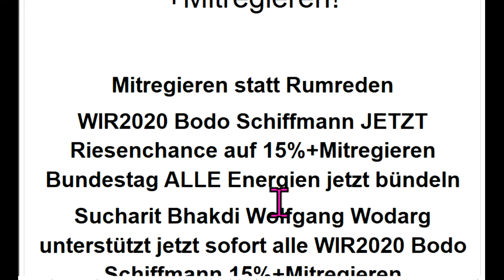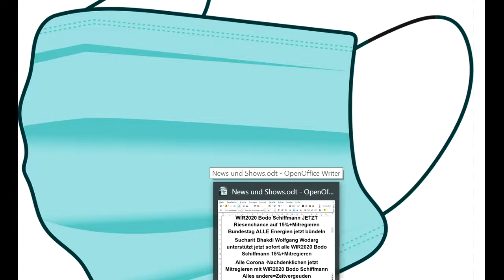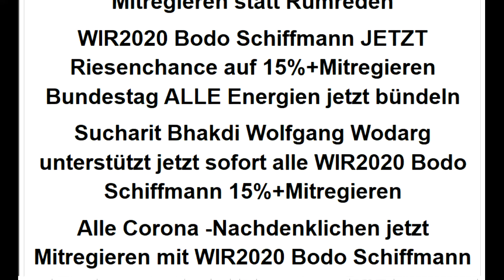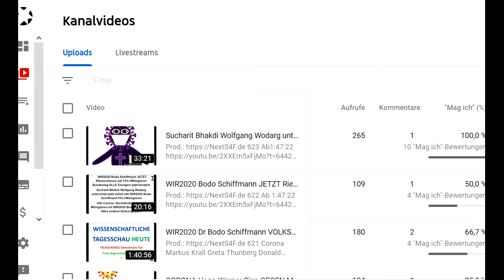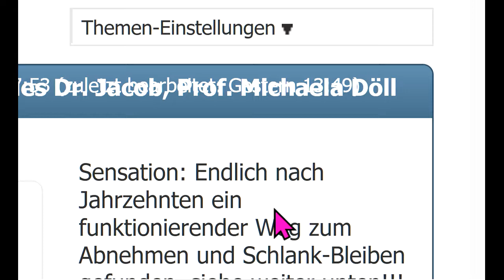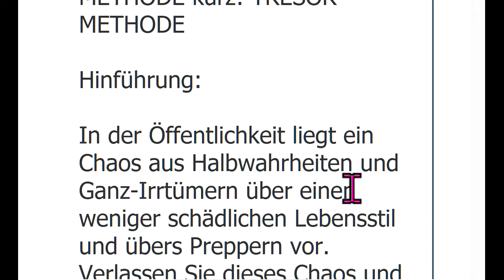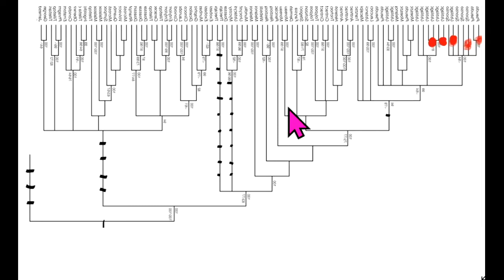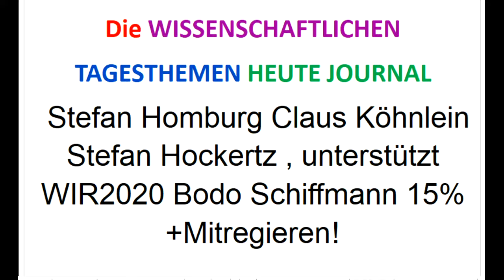Wählt WIR2020 +NextS4F.de-Reformen Stefan Homburg Claus Köhnlein Stefan Hockertz Bodo Schiffmann 20%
Prod. 624 Ab1:47:22 Corona Markus Krall Greta Thunberg Donald Trump Thilo Sarrazin Fridays For Future Ulrich Kutschera Christian Felber GWÖ Wladimir Putin Sahra Wagenknecht Bill Gates Richard David Precht Jeff Bezos Extinction Rebellion XR Mark Zuckerberg Hans-Werner Sinn Warren Buffett Luisa Neubauer Arnold Schwarzenegger Ende Gelände Jane Fonda Barack Obama Bernie Sanders Noam Chomsky Boris Johnson Elon Musk Larry Fink Kim Jong-Un Leonardo DiCaprio Xi Jingping .
Ergänzungs-“Gesundheits“-Geschäft

MfG